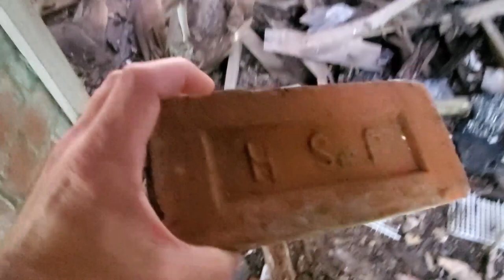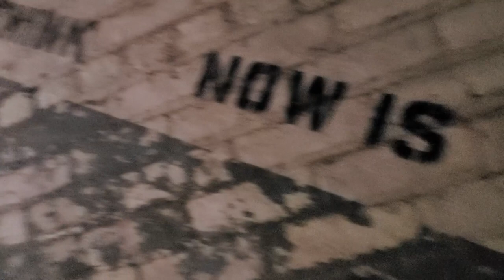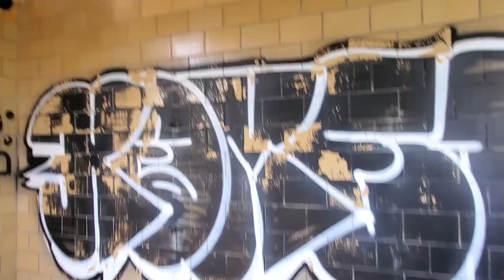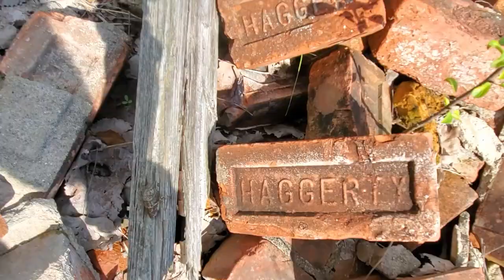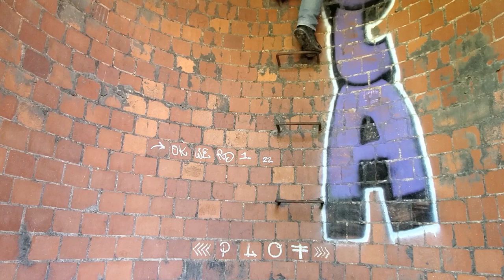Federal-Mogul Ruins Detroit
00:00 Intro
00:13 History & First looks around
02:10 What is this thing?
03:40 Basement
06:06 Building out back
09:43 Upstairs #1
13:33 Upstairs #2
17:32 Foundry Remains
20:40 Into the Tower!
21:57 PhotoBook

Federal Mogul was a global auto parts supplier.  They got famous for developing a innovative new way to manufacture engine bearings in the early 1900s.  Now their former headquarters in east Detroit, as well as the surrounding residential neighborhood, is contaminated due to all the lead smelting from that process.
In 1966 the company moved out, relocating their world headquarters to Southfield, Michigan.  A couple other businesses used the property...another metals company, a trucking & distribution company...all before the report on lead contamination came out.
The foundry was demolished in 1998, and the rest of the buildings were just left here to rot, decay, and be reclaimed by nature.

Any of you urban explorers out there have a story about this place?  Any long-time Michigan residents who knew the neighborhood before the Federal-Mogul building was abandoned?  I'd love to hear from you!

If you'd like to show your support by flexing a sweet Pinetop T-shirt, hit up the Spring store!  Send me a pic of your bad self repping Pinetop Jackson, I'll share it on my social medias!

Note:  Pinetop Jackson does not break into buildings.  Every location I document is open with no sings warning against trespassing present. I do not vandalize.  While I may show respect for some graffiti I encounter, I do not practice this art.  My goal and my intent is to document these historically significant locations for posterity, and I enter them with respect.